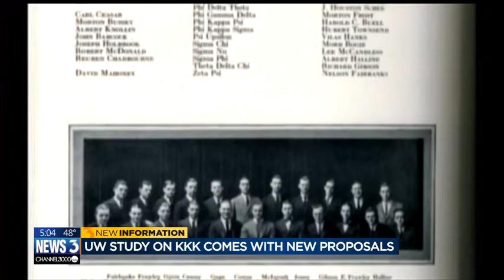Study on the KKK: UW-Madison's history has 'pervasive culture of racial and religious bigotry'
The University of Wisconsin-Madison is taking steps to improve inclusively and diversity in response to a new report outlining the Ku Klux Klan’s connection on campus.